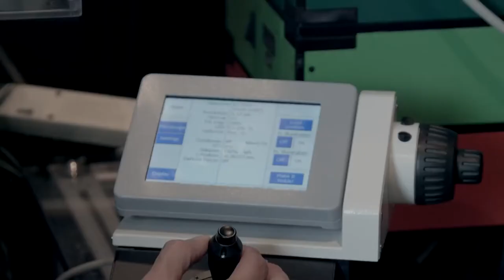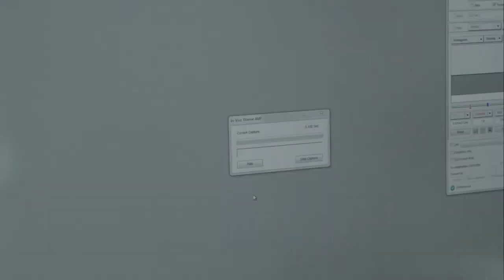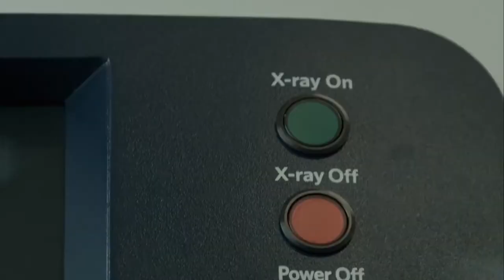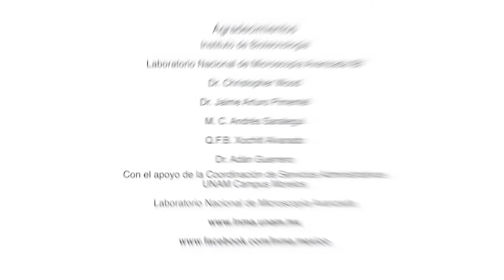Laboratorio Nacional de Microscopía Avanzada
Ubicado en el campus Morelos, UNAM, el Laboratorio Nacional de Microscopía Avanzada (LNMA) es una entidad orientada a proveer servicios de microscopía de alta especialización